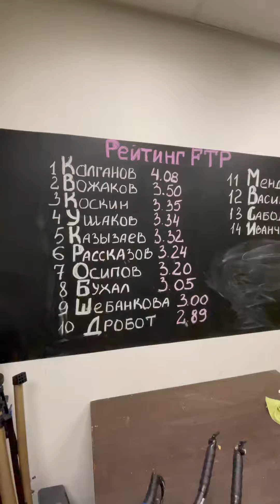Как правильно бегать? Обзор тренировки. Триатлон. Постановка стопы.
Показал тренировку в клубе IRONTEAM, немного тренера и как в Омске занимаются бегом и триатлоном. Чуть чуть информации про постановку стопы в беге и анализ своего бега от тренера.